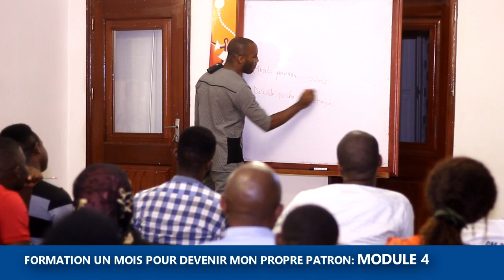Le business de la mort